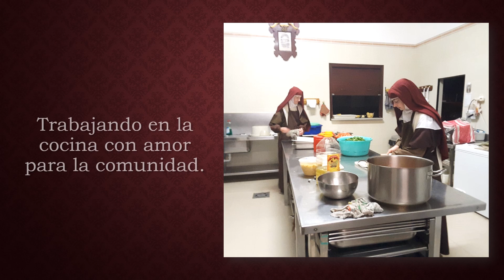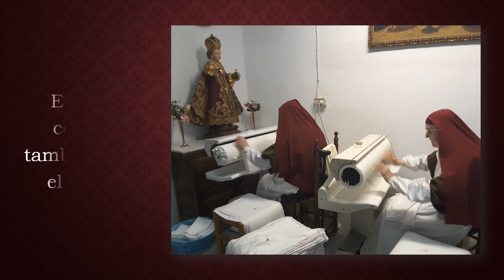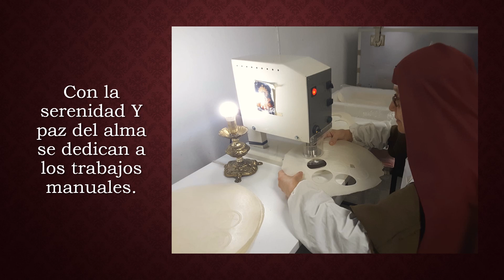2ª Parte. Las religiosas de la Iglesia Católica Palmariana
Iglesia, Una, Santa, Católica, Apostólica y Palmariana.
Orden de los Carmelitas de la Santa Faz en Compañía de Jesús y María.

Vídeo oficial de la Santa Iglesia Palmariana.
Avenida de Jerez 51, El Palmar de Troya,
41719, Utrera, Sevilla, España.